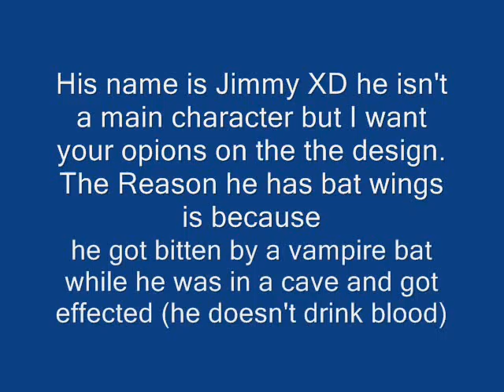Character design need your opions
This is jimmy I created a short while ago for a comic I'm writing called Night Of The Were Lion Please tell me what you think about it.